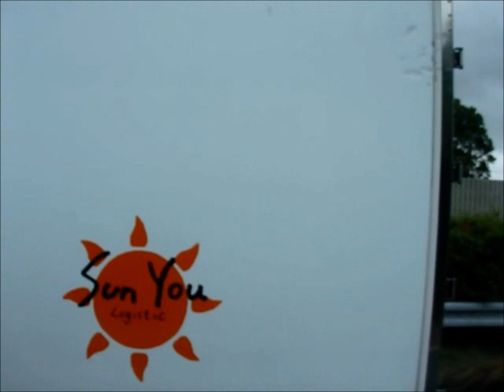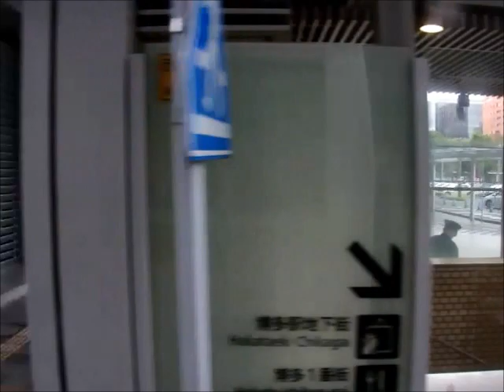西鉄高速バス・スーパーノンストップさせぼ号(福岡高速9932：佐世保駅前バスセンター→博多バスターミナル)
福岡～佐世保線の高速バス・スーパーノンストップさせぼ号の佐世保駅前バスセンター→佐世保みなとインターチェンジ(西九州自動車道)武雄ジャンクション(長崎自動車道)鳥栖ジャンクション(九州自動車道)太宰府インターチェンジ(福岡都市高速)天神北ランプ→西鉄天神高速バスターミナル→博多バスターミナルを結ぶ系統です。
※上記以外の停車停留所は高速基山・筑紫野・二日市温泉入口です。
※佐世保駅前～博多バスターミナルを結ぶスーパーノンストップ便は上りのみです(平日2往復、土日祝3往復)。

させぼ号は長崎県の西部に位置する佐世保市～九州最大の都市・福岡県福岡市を九州自動車道経由で結びます。最も運行本数が多い佐世保駅前バスセンター～博多バスターミナル間は20～30分間隔での運行で1日8本は佐々町発着、下りの平日12本・土日祝13本は松浦町行です。西肥バスとの共同運行です。

車両は日産ディーゼル製スペースアローRAのPKG-RA274RBN型(2008年式)です。西日本車体工業の96MCボディ(E-Ⅲ型、ハイデッカー)で、車内配置は2席＋2席の横4列・縦11列シート(進行方向左手は縦9列)で、進行方向左手最後部にお手洗いが設置しております。新製配置から2019年3月31日迄は西鉄高速バス・福岡支社所属で、2019年4月以降は西鉄バス・福岡高速営業所へ所属先を変えております。2020年現在では専ら福岡～佐世保線で運行しております。当該車両は無料Wi-Fi(Kyushu Bus Network Free Wi-Fi/利用可能時間6時間)が導入されております。